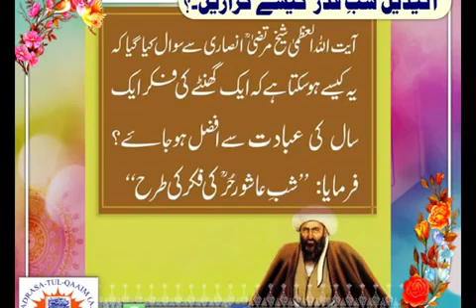Shab-e-Qadr: A night to reflect. What are we doing, where are we heading, what should we be doing?